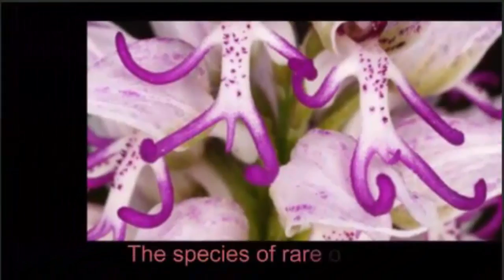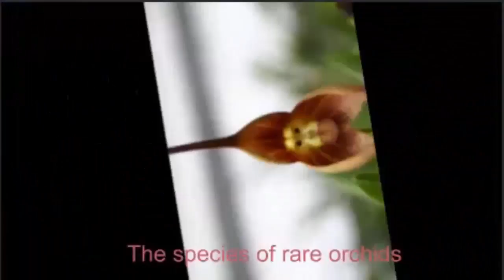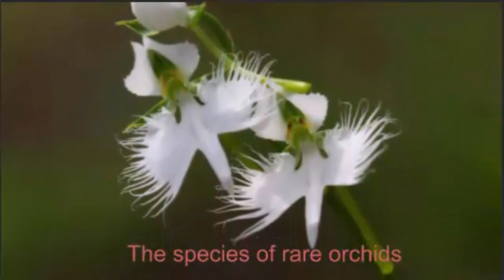Orchids Flowers - The species of rare orchids - Cac loai lan quy hiem - hoa lan